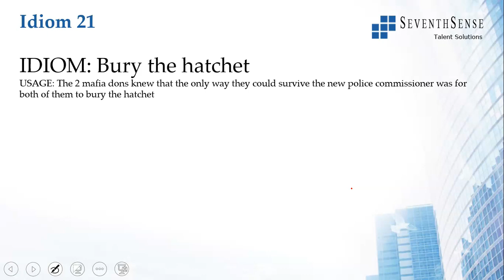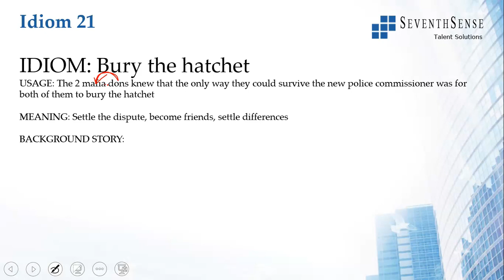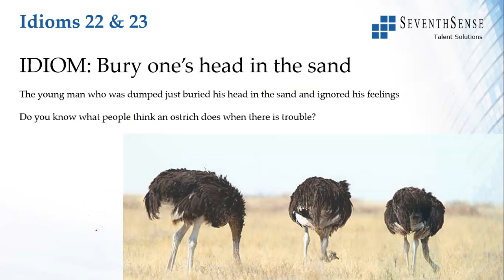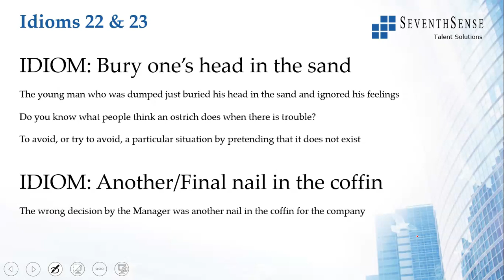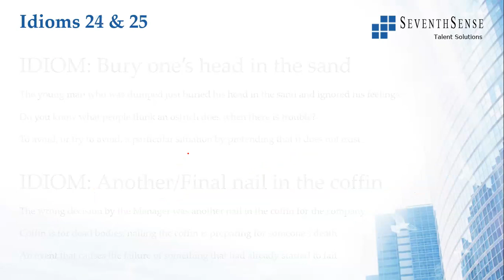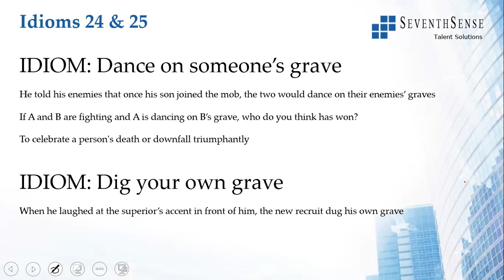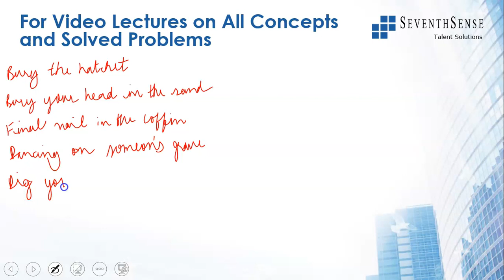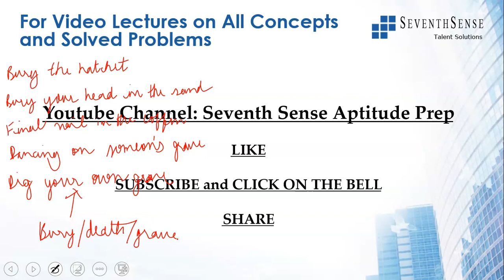Idioms and Phrases Video 5 - Bury/Coffin/Grave Group (Story and Picture trick, Usage & Meaning)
This video looks at most commonly asked idioms and phrases in the category of bury, coffin and graves